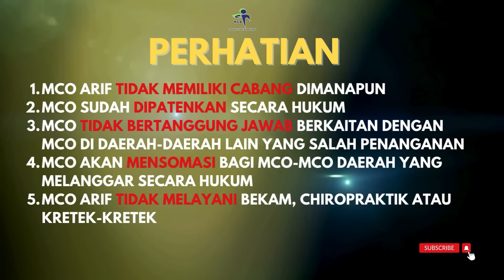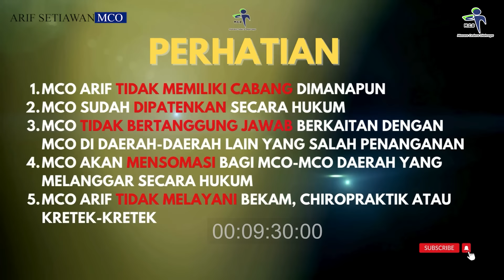MCO ARIF - SAKIT SEKALI PASCA OPERASI ANKLE KAKI PINCANG SAAT JALAN KARENA KECELAKAAN